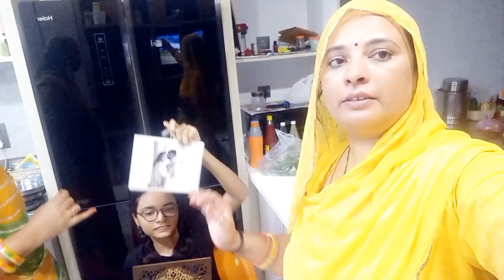आज घर पर पधारे मामोसा // हमने बनाया Manchurian// Housewife family Vlog//dailyvlogs